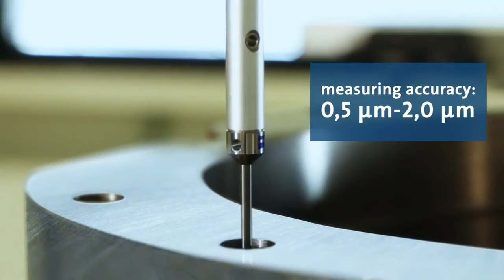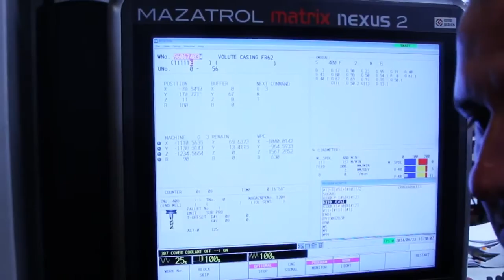GMH4 Grundfos Factory in Hungary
Online visit at the factory which is specialized for Kingsize pump production and Project sales support. GRUNDFOS Manufacturing Hungary Ltd.